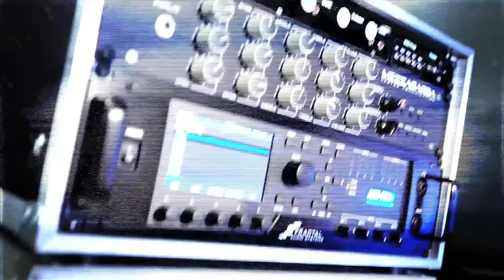Il Mito della Chitarra Folk | Eko Ranger VR - Eko Ranger Futura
Negli anni '60 nasce il mito delle Eko Ranger che di lì a poco sarebbero state fra le chitarre folk più vendute al mondo. In questo video ascoltiamo la serie VR (Vintage Reissue), sia 6 che 12 corde e la serie Ranger Futura, l'evoluzione del mondo Ranger Made in Italy.

00:00 - Start
00:14 - La storia delle Eko Ranger
01:07 - Le caratteristiche della serie Ranger VR
02:35 - I legni della serie Ranger VR
03:16 - Ranger VR VI Strumming
03:58 - Ranger VR VI Arpeggio
04:56 - Introduzione Ranger VR XII
05:26 - Ranger VR XII Strumming
06:17 - Ranger VR VI Arpeggio
06:59 - Introduzione Ranger Futura
08:28 - Ranger Futura Arpeggio
09:16 - Ranger Futura Strumming
10:04 - Conclusioni

Microfono: Oktava MK012